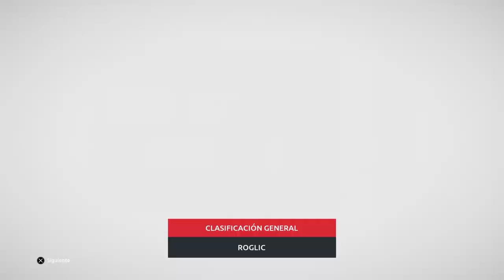La vuelta a España del Movistar | Etapa 21 | Tour de France 2024 ps4